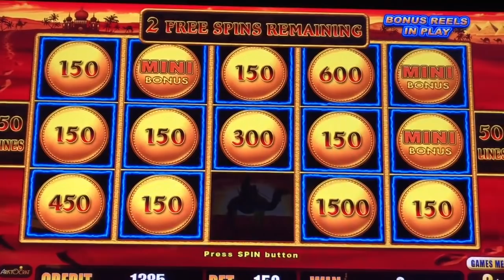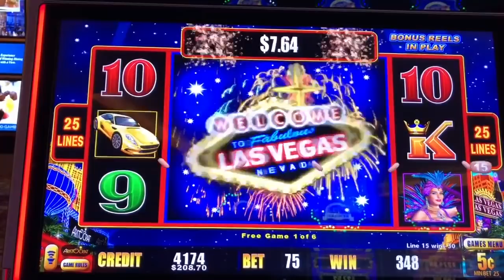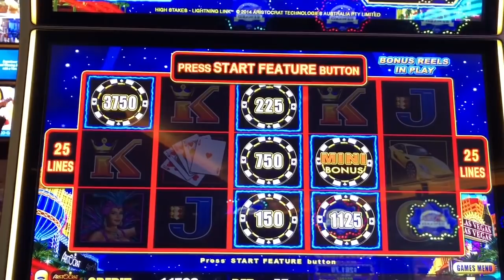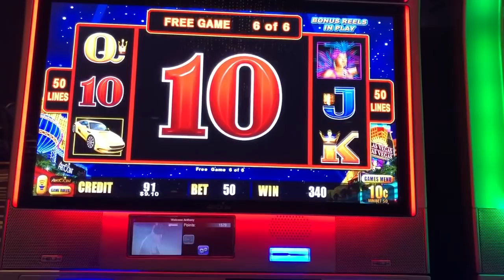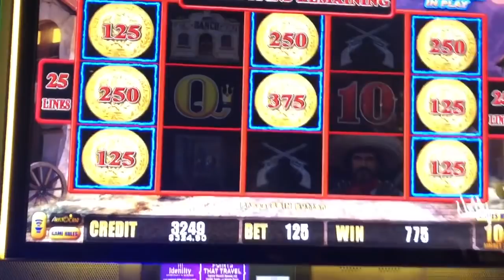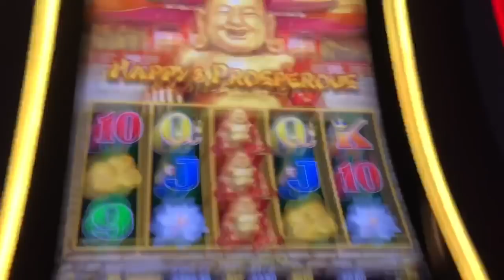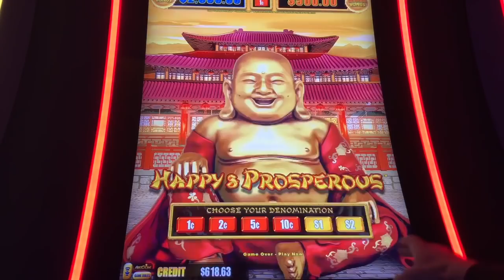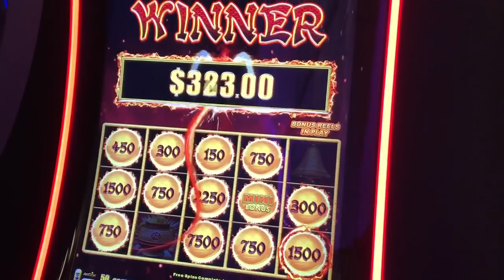HUGE SLOT WINS⚡️Nothing but LINKS⚡️Lightning Link & Dragon Link Bonuses‼️ Huge WINS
This is a fun one, nothing but the LINKS!  We've got some big bets and huge wins mixed in on this one.